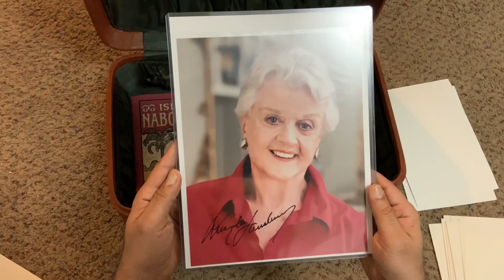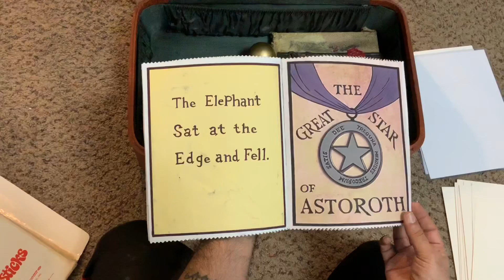Bedknobs and Broomsticks replica collection.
Isle of Naboombu, I drew it on fabric. Exactly like the one in movie ,
Star of astoroth I made it from cardboard.
The spells of astoroth was handmade too.
And all the other things were my collection, the looby cards, the poster all original from 1971 ,when the movie first appearance .picture signed from Angela Lansbury herself.